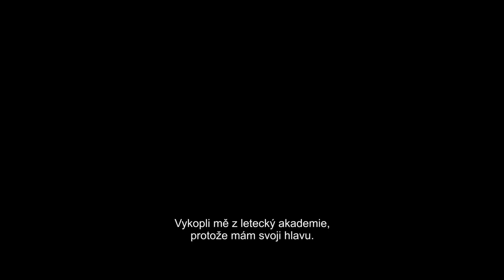Solo: Star Wars Story (2018) HD Trailer CZ Blu-ray/DVD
*** NEJOBLÍBENĚJŠÍ SYČÁK V GALAXII ***
Od 26.září na 3Blu-ray (3D+2D+bonusový disk), 2Blu-ray (2D+bonusový disk) a DVD. Více o filmu zde:
Naloďte se na Millennium Falcon v novém dobrodružství Solo: Star Wars Story. V řadě odvážných eskapád v zločineckém podsvětí poznává Han Solo svého budoucího kopilota Chewbaccu a narazí na nechvalně známého hazardního hráče Landa Calrissiana.
Bonusový disk:
• Solo: režisér a herci u kulatého stolu
• Kasdan o Kasdanovi
• Nový Millenium Falcon
• Útěk z Corellie
• Vlaková loupež
• Tým Chewie
• Jak se stát droidem: L3-37
• Syčáci, droidi, tvorové a karty: Vítejte ve Fort Ypso
• Vzhůru do víru: Kesselská cesta
• Vystřižené scény
• Informace

Na našem Facebooku najdete každý týden plno novinek, soutěží a informací ze zákulisí. Staňte se také fanouškem na